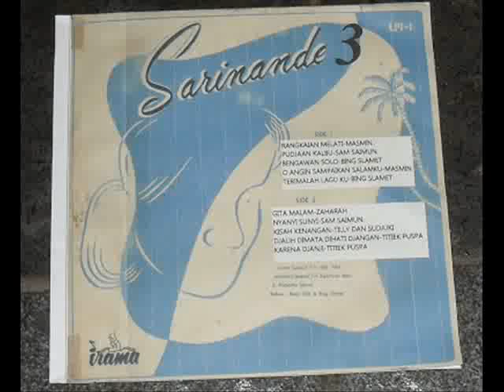09 Titiek Puspa:Djauh Dimata DihatiDdjangan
from
「Sarinade 3」 Irama Records
Indonesian 50's Jazzy Pops Compilation Album

Nick Mamahit(Piano)
Jim Espehana(Bass)
Bart Risakotta(Drums)